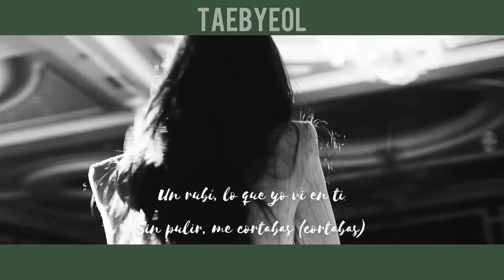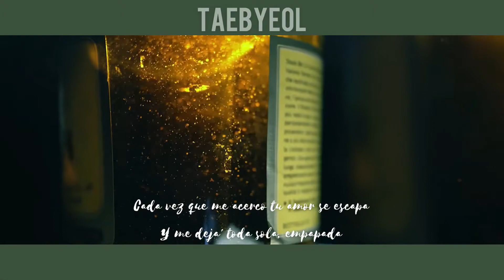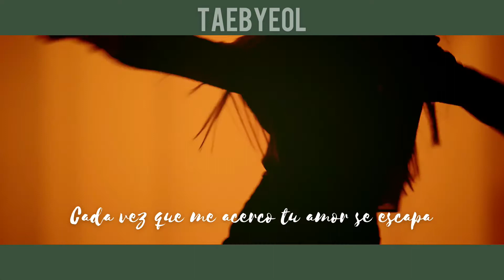Chung Ha 청하 ft. Guaynaa: Demente 「Taebyeol 태별」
Hello everyone, I'm Kim Taebyeol and to my channel!
|DEMENTE|

SOUNDCLOUD: Kim Taebyeol 김 태별

I hope you enjoyed this cover, I have to clarify that I am not a professional singer so don't judge me badly!
if you want to make constructive criticism you are welcome
ORIGINAL ARTISTS